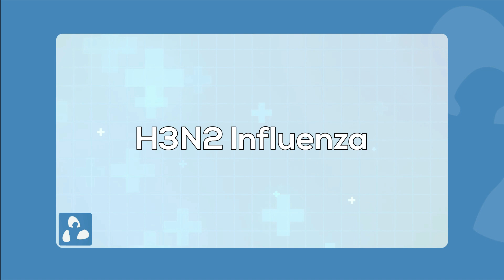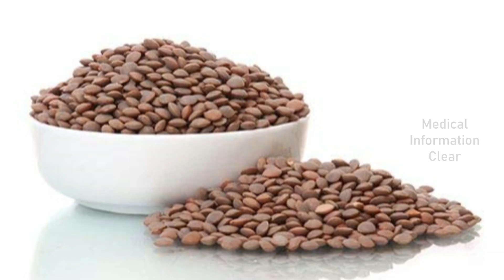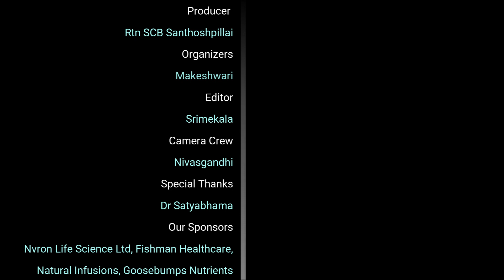H3N2 Influenza - What is H3N2 Influenza?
Dr Satyabhama talks about the "What is H3N2 Influenza?", video that will inform the general public.

What is H3N2 Influenza?
H3N2 Influenza is a subtype of the influenza A virus that can cause illness in humans and other animals. It is one of the main strains of seasonal flu that circulates each year, and it can also cause occasional pandemics. The H3N2 strain was first identified in humans in 1968, and it has been responsible for several severe flu seasons since then.

between Corona and Influenza?
The coronavirus and influenza are two different types of viruses that can cause respiratory illnesses in humans. The coronavirus, specifically COVID-19, is caused by the SARS-CoV-2 virus, while influenza is caused by the influenza virus.

Here are some key differences between the two:
Transmission: COVID-19 primarily spreads through respiratory droplets when an infected person talks, coughs, or sneezes, while the flu can spread through respiratory droplets, as well as by touching a surface contaminated with the virus and then touching one's mouth, nose, or eyes.

H3N2 influenza is a subtype of the influenza A virus that can cause respiratory illness in humans. The symptoms of H3N2 influenza can be similar to those of other types of influenza, and can include:

Fever, Cough, Sore throat, Runny or Stuffy nose, Body aches, Headache, Fatigue, Chills

Dr Satyabhama
Jeewanrekha Healthcare
Multispecialty Clinic
Delhi

Introduction - 00:00
What is H3N2 Influenza? - 00:56
Is it COVID? - 01:22
What is the difference
between Corona and Influence? - 01:56
What are the symptoms? - 02:55
What are the tests to be
done? - 03:29
What are the treatments &
preventions? - 03:58
Conclusion - 06:30

3, जानिए डॉक्टर से डायबिटीज के  लक्षण, उपचार और बचाव के बारे में: | Diabetes in Hindi

4, Why Vitamin D Deficiency is more nowadays and how to improve Vitamin D Deficiency Naturally

Medical Information Clear TV aims to create public awareness of various diseases.

Our channel provides information about various diseases, their causes, symptoms, and how to overcome them are clearly explained by our beloved doctors in their native languages.